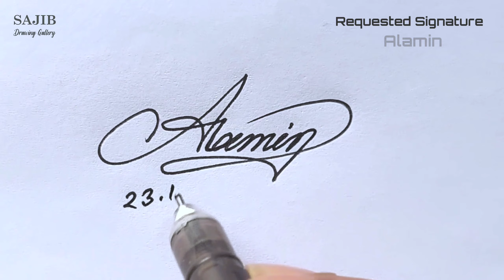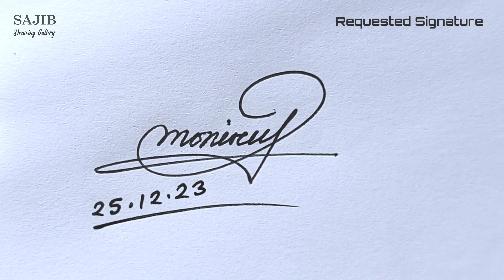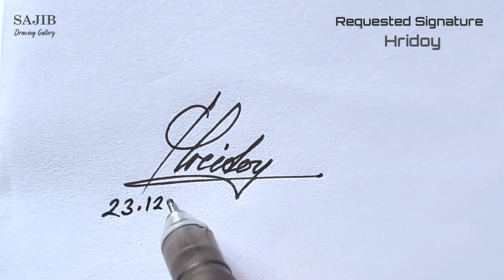How to signature your name || Free work || Comment your name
Free signature writing, Comment your short name.

👉 How to get your signature for FREE:

Step 3: Comment your short name